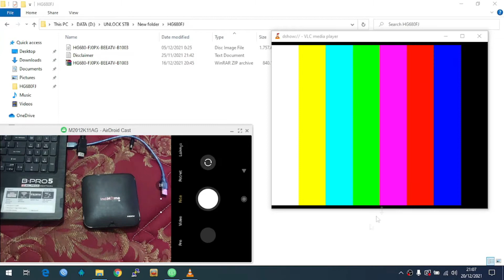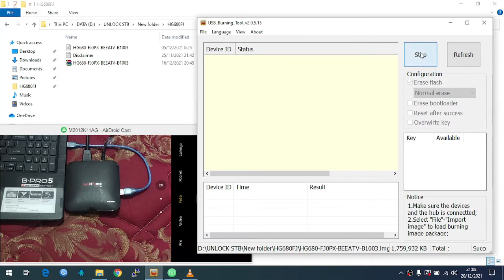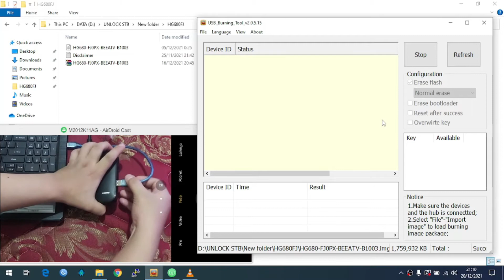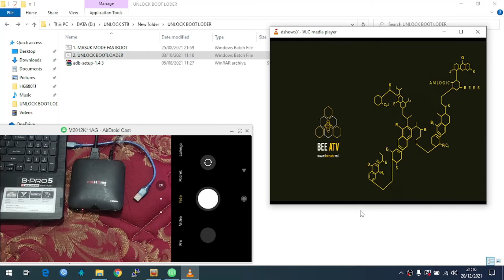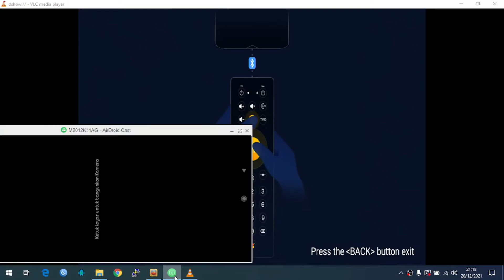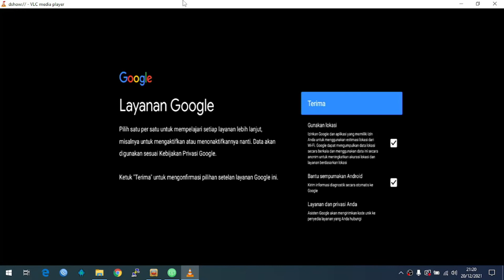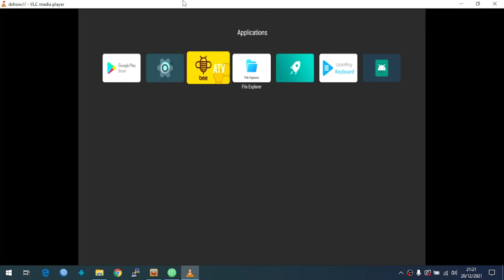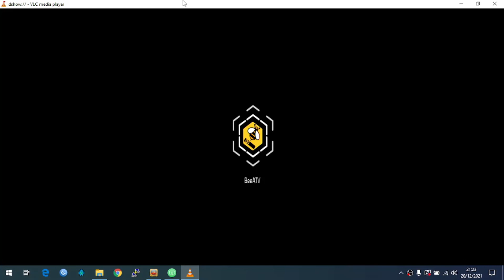NEW !!! Cara Unlock Root STB HG680FJ ANDROID 10 Paling MUDAH TINGGAL COLOK FW BeeATV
Menerima Jasa AREA SURABAYA :
- Setting Mikrotik Voucheran / Rumahan
- PC Rakitan Ryzen sesuai keinginan
- Unlcok, Root, Bootloop Set Top Box Android Ex Indi
- Pasang Lubang & Kancing Pakaian